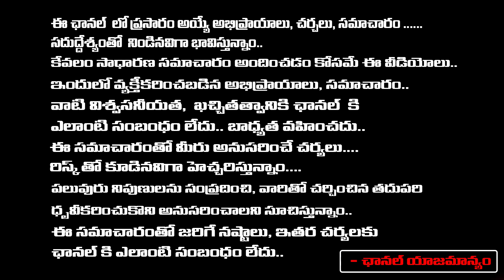లక్షలు వచ్చే జీతం వదిలేసి.. | How to start Natural Organic Farming |Surya Greens | RED TV TELUGU